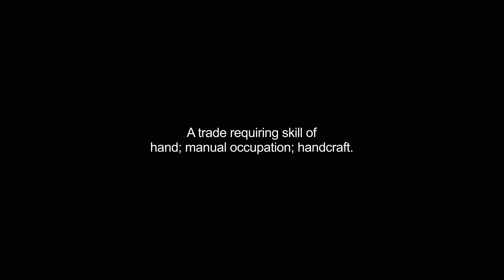handicrafts video Dictionary meaning and pronunciation